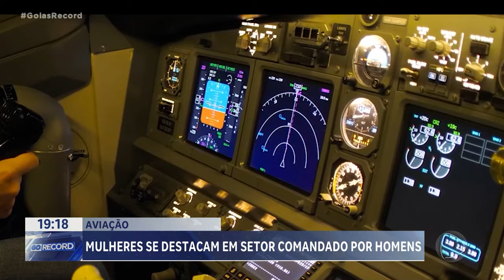AVIAÇÃO: MULHERES SE DESTACAM EM SETOR COMANDADO POR HOMENS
A AVIAÇÃO SEMPRE FOI DOMINADA POR HOMENS. MAS ESSA REALIDADE TEM MUDADO. NÓS MULHERES ESTAMOS OCUPANDO CADA VEZ MAIS ESPAÇO NOS AEROPORTOS. NA EMPRESA QUE ADMINISTRA O SANTA GENOVEVA 4, EM CADA 10 FUNCIONÁRIOS, SÃO MULHERES. E TEM MULHERES NO COMANDO DE AEROPORTOS E AVIÕES.